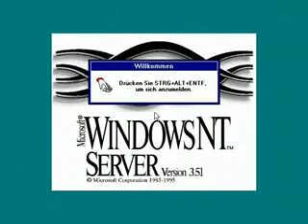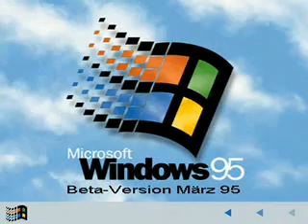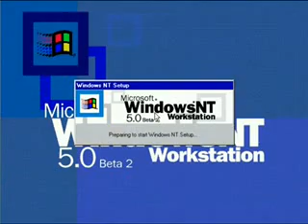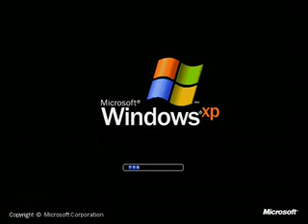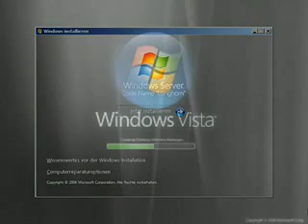Windows SE Remix (Windows History)